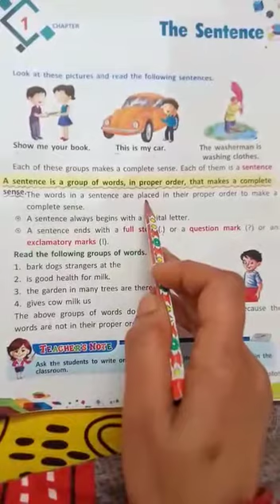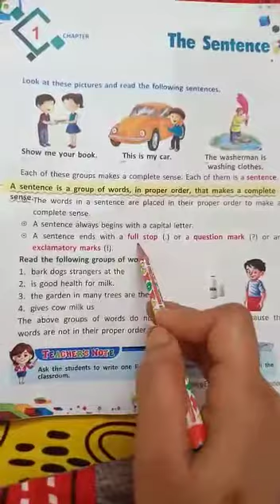CLASS IV ENGLISH GRAMMAR CHAPTER 1 THE SENTENCE BY GEETIKA MAM